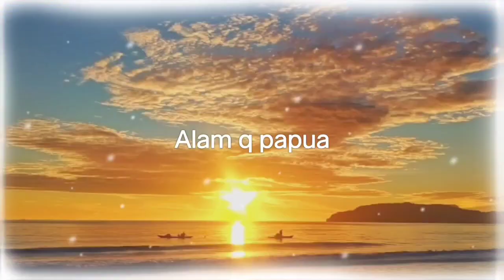11 Juli 2020